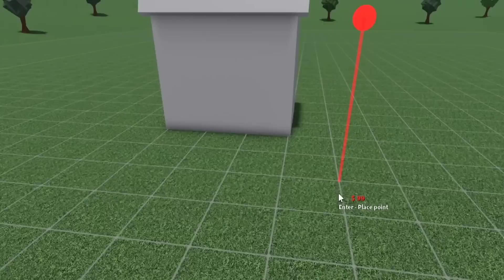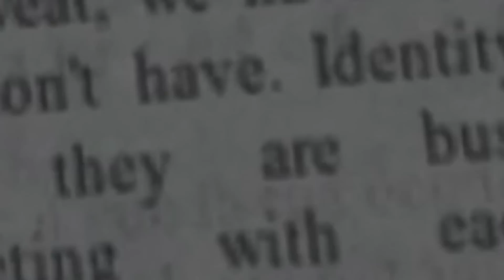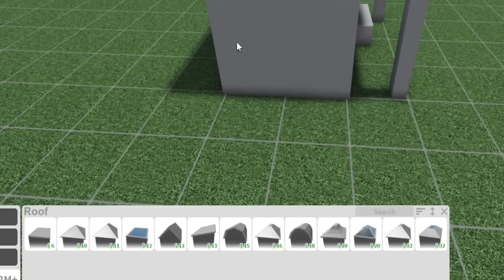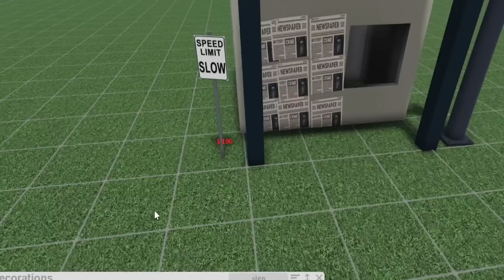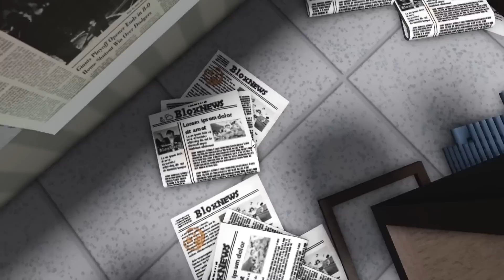building a new BLOXBURG NEWSPAPER STAND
this may or may not be the last I build with the new bloxburg update stuff, we shall totally see! I think I did the most I could with this lol. but a newspaper stand concept is pretty neat! wish we had more like stands or shelves for this type of build

Monday - no video break day!
Tuesday - building a house with the new update items (Done!)
Wednesday - stocking up on the limited new items (Done!)
Thursday - building a questionable newspaper stand (Done!)
Friday - to be determined!

Still putting together the schedule for this week! stand by

🔴Recording Program: OBS Studio
🎨Graphics: Adobe Photoshop
🎬Editing Program: Sony Vegas Pro